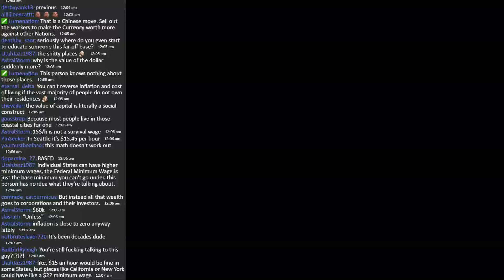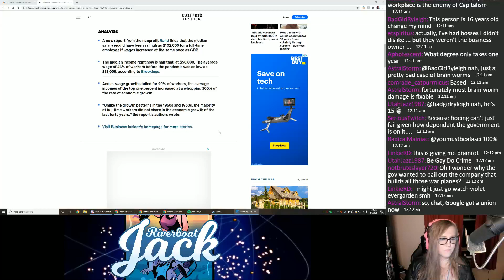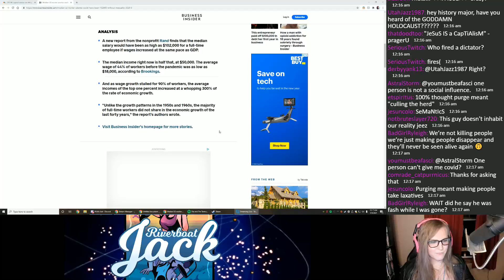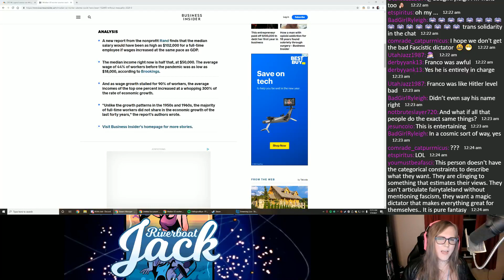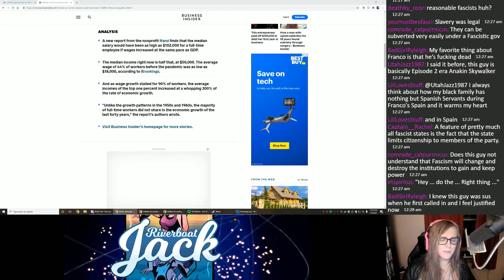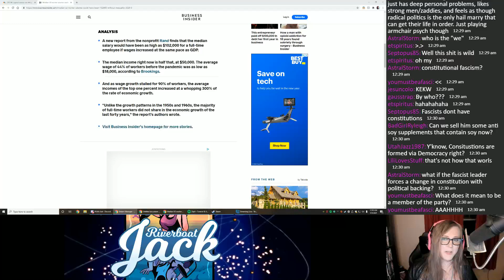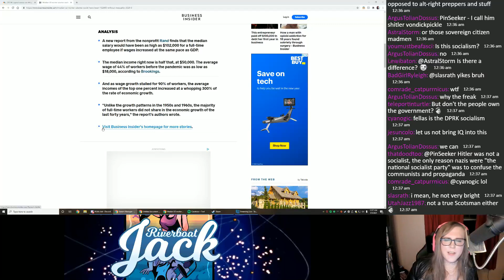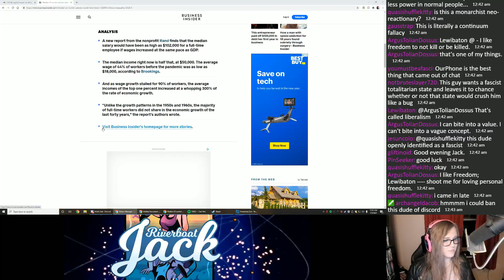Talking with a Fascist About Insurrection and Why Fascism Is Bad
A caller comes in and the conversation really goes in some directions.